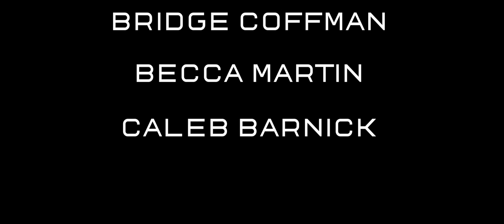Peter Parker/Spider-Man (Official Teaser Trailer)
I can officially say, this is the main teaser for the Spider-Man project. While others failed to really bring the epicness that this series hopefully has to offer. I had to turn the page to how would Chris Nolan make a teaser.

And what I brought to the table reveals nothing but a few things, but how I hope the tone of the series is. Either way, enjoy!

Logo Designer: James Whitaker
Effects From: footageisland
Voice By: novaction